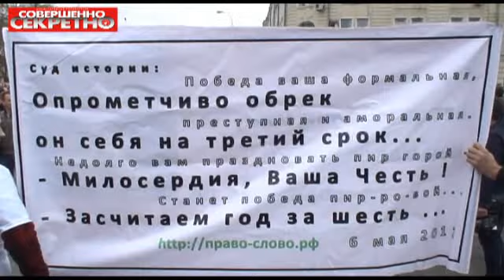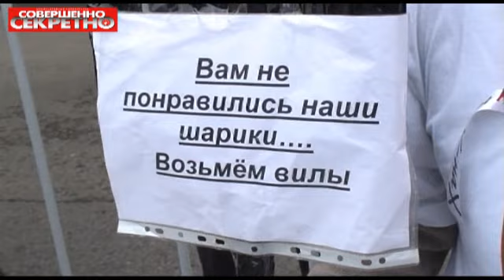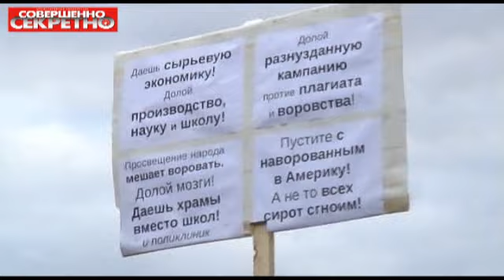6 мая Болотная площадь (no comments)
6 мая на Болотной площади в Москве состоялся разрешенный митинг. Заявленная численность участников -- 30 тысяч человек.

Формально единственная тема митинга на Болотной -- поддержка арестованных участников прошлогоднего митинга, состоявшегося в этот же день на этом же местe в прошлом году.